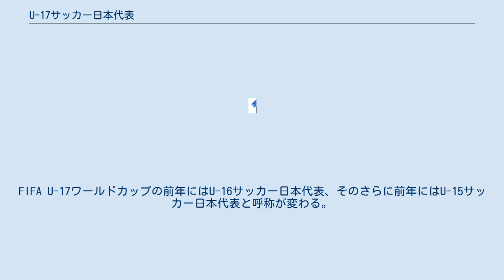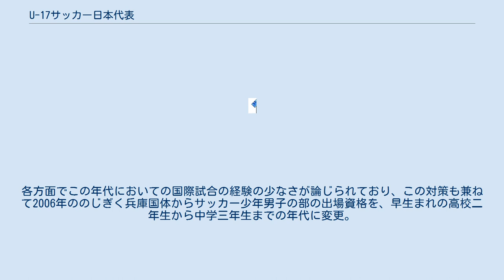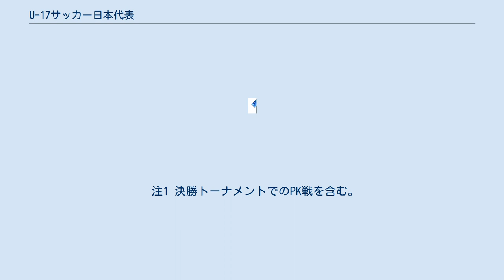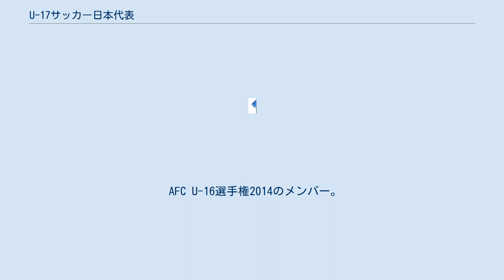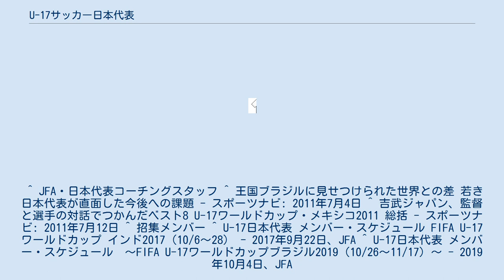U-17サッカー日本代表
サッカーのU-17ナショナルチーム
U-17サッカー日本代表（ユーじゅうしちサッカーにっぽんだいひょう、アンダーセブンティーンサッカーにっぽんだいひょう）は、日本サッカー協会によって編成される17歳以下のサッカーのナショナルチームである。
FIFA U-17ワールドカップの前年にはU-16サッカー日本代表、そのさらに前年にはU-15サッカー日本代表と呼称が変わる。
 日本はU-17世界選手権にホスト国であった1993年と、アジア予選を勝ち上がった1995年、2001年、2007年、2009年、2011年、2013年の計7回出場している。
 この大会のアジア予選を兼ねるAFC U-16選手権は、本大会の1年前に16歳以下の選手によって行われる。
日本はこの予選を高校受験によってしばらく競技を離れた上に、高校進学後の新チームではレギュラーとして実戦経験を積むのが難しい高校一年生中心のチームで戦う為、比較的好成績を残しているU-20世代と比べ、なかなかアジア予選を勝ち抜く事が出来なかった。
各方面でこの年代においての国際試合の経験の少なさが論じられており、この対策も兼ねて2006年ののじぎく兵庫国体からサッカー少年男子の部の出場資格を、早生まれの高校二年生から中学三年生までの年代に変更。
若い学年の内から、より多くの試合経験を積ませる動きが始まっている。
その成果もあってか、2007年以降はコンスタントにU-17W杯の出場権を獲得している。
しかし、2014年のAFC U-16選手権では準々決勝で敗退し、U-17W杯の連続出場記録が4大会で途切れた。
 注1 決勝トーナメントでのPK戦を含む。
 アジア予選敗退 アジア予選敗退 アジア予選敗退 アジア予選敗退 小嶺忠敏監督が指揮を取り、中田英寿・宮本恒靖・松田直樹・戸田和幸らが出場。
グループリーグを突破するも、準々決勝でヌワンコ・カヌを擁するナイジェリアに1-2で敗れた。
 松田保監督の下、小野伸二・稲本潤一・高原直泰ら後の「ゴールデン・エイジ」が出場。
グループリーグで勝ち点4を上げるも、開催国エクアドルに得失点差で1及ばず決勝トーナメント進出を逃す。
 アジア予選敗退 (以下はU-16アジアユース選手権のメンバー)。
監督は石橋智之。
監督は河内勝幸。
 2001 FIFA U-17世界選手権のメンバー。
田嶋幸三監督がチームを率い、藤本淳吾・矢野貴章・成岡翔・工藤浩平らが出場。
初戦のアメリカ戦に勝利するが、この大会の準優勝国ナイジェリアに0-4、そして同じく優勝国フランスに1-5と二戦連続で大敗。
グループリーグで敗退している。
 AFC U-17選手権2002のメンバー。
2003 FIFA U-17世界選手権の出場権を逃す。
監督は須藤茂光。
 AFC U-17選手権2004のメンバー。
2005 FIFA U-17世界選手権の出場権を逃す。
監督は布啓一郎。
 2007 FIFA U-17ワールドカップのメンバー。
監督は城福浩。
 2009 FIFA U-17ワールドカップのメンバー。
監督は池内豊。
 2011 FIFA U-17ワールドカップのメンバー。
監督は吉武博文。
フランス、アルゼンチン、ジャマイカというグループリーグを2勝1分で1位通過。
ベスト16ではニュージーランド相手に6-0と大勝。
ベスト8でブラジルを相手に2-3と敗退する。
 2013 FIFA U-17ワールドカップのメンバー。
監督は吉武博文。
 AFC U-16選手権2014のメンバー。
2005年以来5大会ぶりに予選敗退し、2015 FIFA U-17ワールドカップの出場権を逃す。
監督は吉武博文。
 2017 FIFA U-17ワールドカップのメンバー。
監督は森山佳郎。
 2019 FIFA U-17ワールドカップのメンバー。
監督は森山佳郎。
 ^ JFA・日本代表コーチングスタッフ ^ 王国ブラジルに見せつけられた世界との差 若き日本代表が直面した今後への課題 - スポーツナビ: 2011年7月4日 ^ 吉武ジャパン、監督と選手の対話でつかんだベスト8 U-17ワールドカップ・メキシコ2011 総括 - スポーツナビ: 2011年7月12日 ^ 招集メンバー ^ U-17日本代表 メンバー・スケジュール FIFA U-17ワールドカップ インド2017（10/6～28） - 2017年9月2...